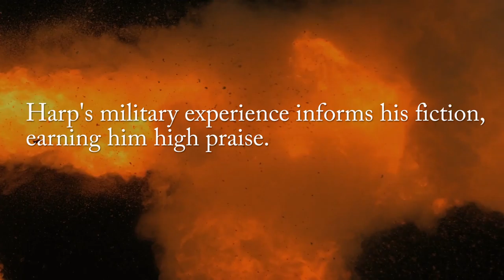William Parker Thriller Series by Anderson Harp Book Trailer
The first target is a church in Mobile. The bomb is a savage act of domestic terror. The bombing has drawn the praise of Al Shabab, the FBI and William Parker. Recovering from a tragic loss, Parker is not ready to return to bloodshed but Al Shabab wants more. A mix of Jason Bourne and Jack Ryan, author Anderson Harp brings his own personal military experience to make these military thrillers leap off the page.